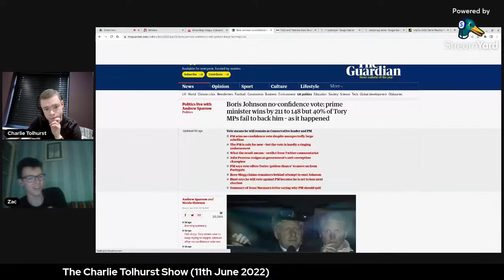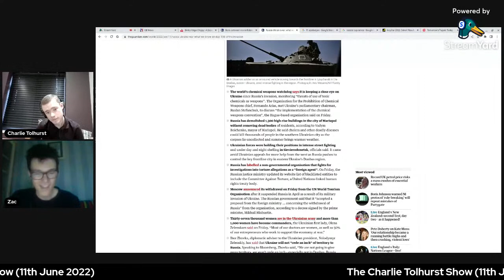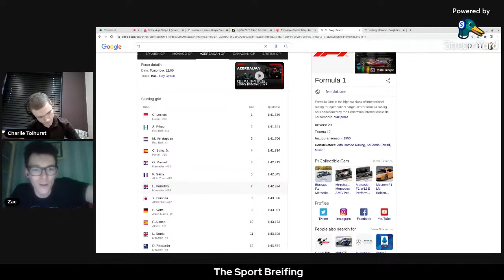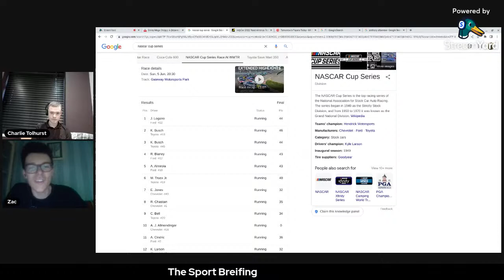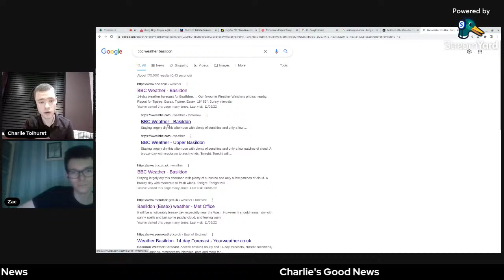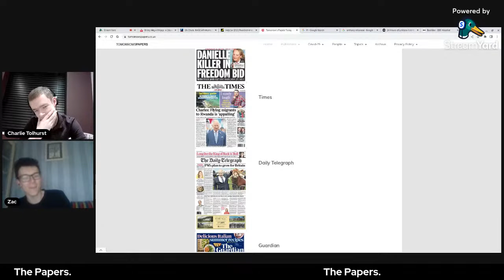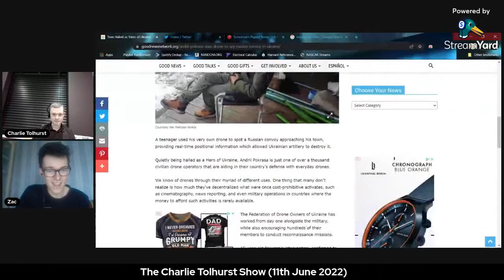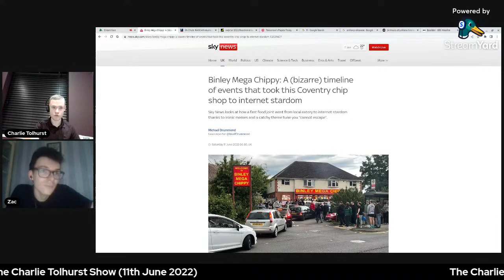The Charlie Tolhurst Show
11th June 2022: A Chat Show based Podcast which features topical discussions on the biggest news headlines including special features on exclusive content in society.